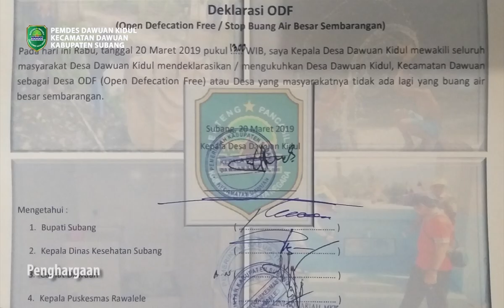Desa Dawuan Kidul, Kabupaten Subang Tahun 2019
Desa Dawuan Kidul termasuk wilayah Kecamatan Dawuan, Kabupaten Subang. Kepala Desa Dawuan Kidul, Suarta mengatakan tahun 2019 pihaknya masih fokus pada pembangunan infrastruktur diantaranya pembangunan BUMDes dan renovasi Kantor Desa. Kedepan akan dilaksanakan pula pemberdayaan masyarkat.

Suarta mengucapkan terima kasih atas dukungan warga Dawuan Kidul dan semua pihak yang telah membantu pembangunan di desa Dawuan Kidul.

"Saya juga memohon maaf kepada seluruh warga masyarakat Dawuan Kidul atas segala kekurangan dan kesalahan yang kurang berkenan selama 1 tahun menjabat," ungkapnya.